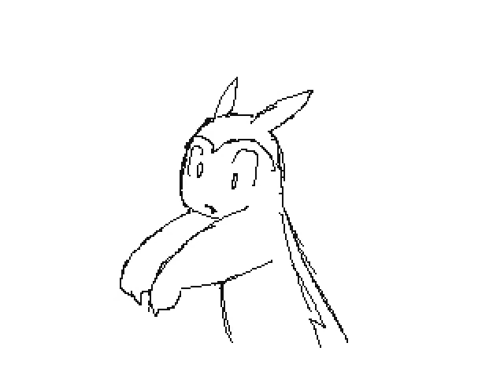Epic's Flipnote - drop it low